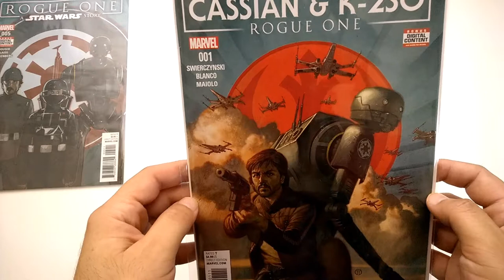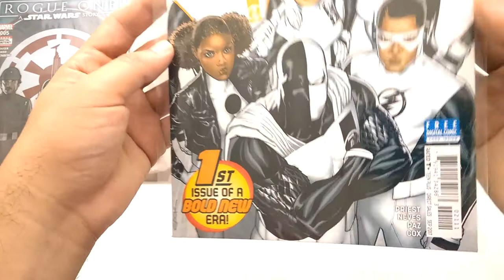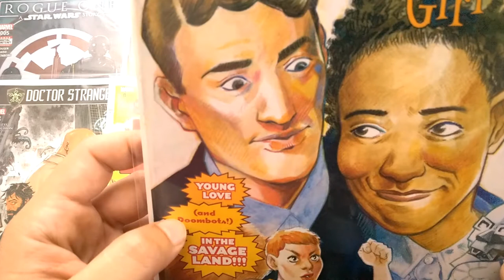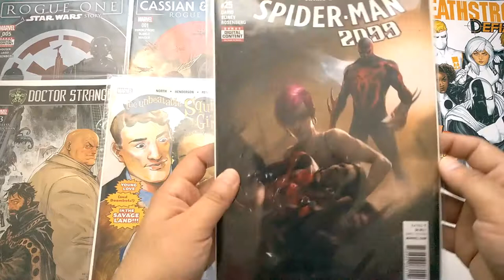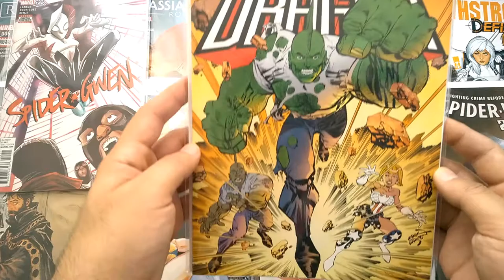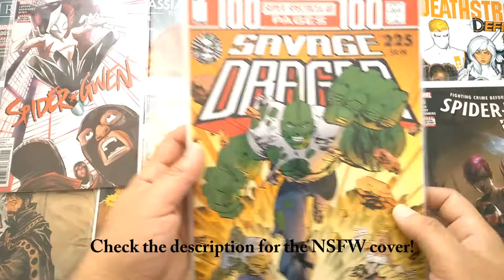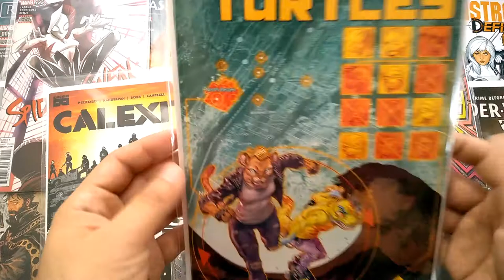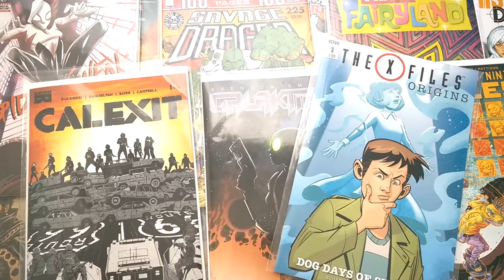2017-08-14 Comic Haul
I picked up my usual comic books, and a few on a lark. Oh, and if you want to see the NSFW part of the haul,